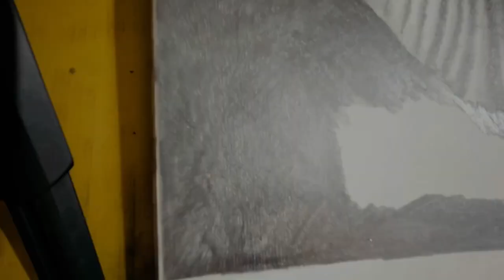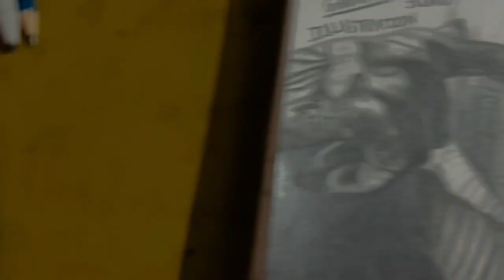ski mask..🏴‍☠️☠️..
Drawing is not what one sees but what one can make others see.
Try to be effective not famous 🙏🏻😇
if I become effective than I automatically become famous 😉
MUSIC SINGER- Coolio
And I don't tell you my information 😅
soon I do face reveal.

FOLLOW FOR MORE AMAZING DRAWING VIDEOS... 😇

Do comments on my videos for my motivation 😅😇

NEXT DRAWING SOON.. 🔜